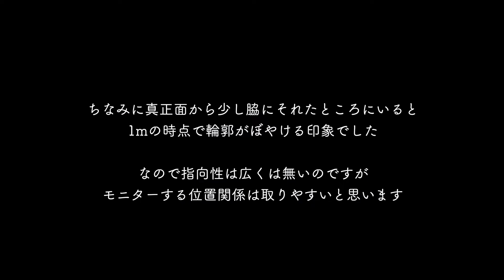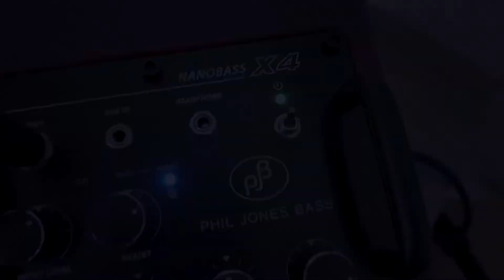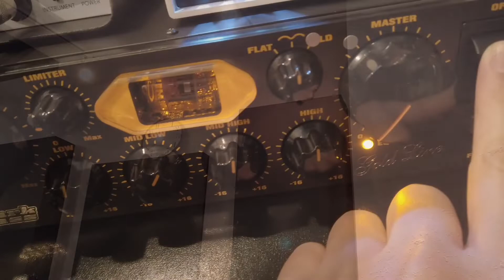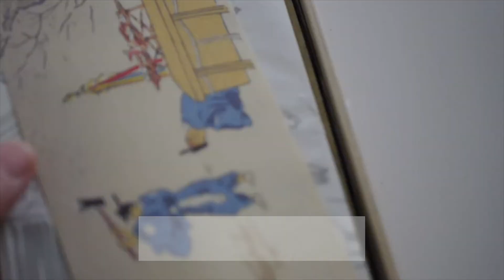【Vlog】音楽と暮らし #28｜超小型ベースアンプ NANOBASS X4を自宅練習で使っています｜SUB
ベーシストの平野なつきです

今回は私が自宅練習で使用している Phil Jones Bassのベースアンプ 「NANOBASS X4」をご紹介してみました。あとはなつきっちんと、少し以前のものですがお出掛けの記録です。

チャプターでお好みの場面まで飛ぶことができます🕊

この動画が皆様のくつろぎのお時間のヒトコマとなります事を願っております✨

【目次】
0:00 オープニング
0:40 朝ごはんづくり
1:46 ベースアンプご紹介プロローグ
2:15 NANOBASS X4のご紹介
9:03 とあるレコーディングの日
10:05 日比谷公園の野音音楽堂へ
10:54 赤福で癒しのコーヒータイム
11:32 夜ごはんづくり

【Songs List】
Opening / Natsuki Hirano
Sea Of Spring / IKF Guitar
Camel's Dream / Natsuki Hirano

＊女性のためのベースレッスン開催中＊
プロベーシストとして10年以上活動してきた多くの経験と、上級心理カウンセラーの資格を活かした相談しやすい安心感のあるレッスンが特徴です。
現在学生さんや社会人の方々が通われています。

Natsuki Hirano is Japanese bass player.

Electric bass,Contrabass,Electric upright bass player.

鹿児島県出身。 3歳からエレクトーンを始める。小学生の時に作曲活動を開始。横浜市立大学Second Wind OrchestraにてJAZZを勉強し始め、横浜JAZZプロムナードや旭JAZZ祭りに出演。 2005年、「東京ブラススタイル」に加入し、同年「ANI-JAZZ 1st note」をリリース。2007年にUniversal Classics&Jazzよりメジャーデビュー。
 2011年10月に教則DVD「平野なつきの ゼッタイ弾ける!ウォーキング・ベース超入門」発売。2013年、山下智久氏の全国ツアー「TOMOHISA YAMASHITA TOUR 2013-A-NUDE」にベーシストとして参加。
他にも様々なアーティストやバンドのサポート活動を行い、ジャンルにこだわらない柔軟なプレイスタイルを確立していくと同時に、演出/松尾スズキ 主演/長澤まさみ ミュージカル『キャバレー』や演出/三谷幸喜 主演/戸田恵子 舞台『虹のかけら』等の舞台での演奏にも参加する。
自身のバンド「シマシマエレクトリック」ではドラムとベースによるオリジナリティー溢れる実験的な音楽を追求し、東京ビッグサイトで行われた楽器フェアへの出演やロサンゼルスを中心としたアメリカツアー、フランスパリでのライブを成功させ、Bass Magazineでは「次世代の女性ベーシスト特集」にて取り上げられた。
【出演舞台】
演出 松尾スズキ 主演 長澤まさみ ミュージカル『キャバレー』
演出 三谷幸喜 主演 戸田恵子 舞台『虹のかけら』
上映台本・演出 鈴木勝秀 ROCK READING『幸福王子』『ROBIN』など
【サポート】※順不同、敬称略